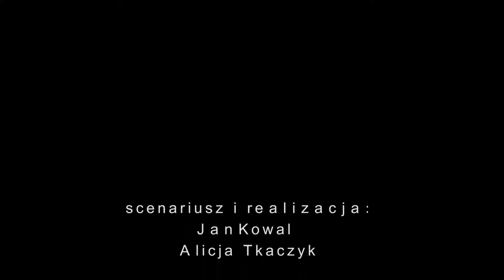Jan Kowal, Alicja Tkaczyk - Rewolucja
Autorka: Jan Kowal, Alicja Tkaczyk, III PLP 2015
Film zrealizowany na warsztaty artystyczne „Multimedia w sztuce" organizowane przez Zespół Szkół Plastycznych w Katowicach.